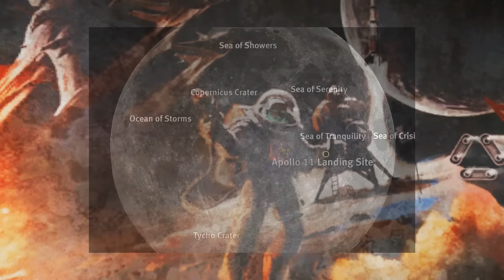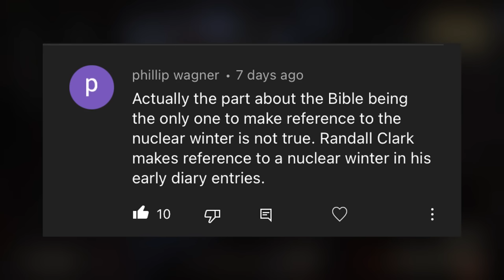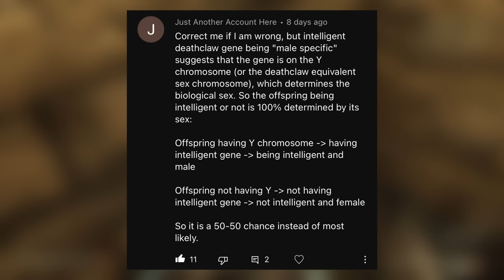What happened to the U.S. military?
The U.S. commanded arguably the most powerful military in the Fallout universe- what where they doing before the Great War and what happened after the bombs dropped?  We take a look at all extant lore to determine how the military went on to shape the post apocalypse.